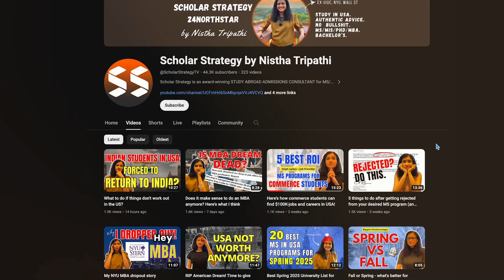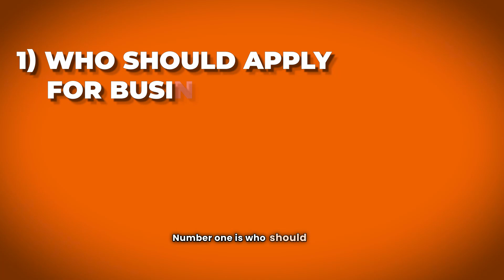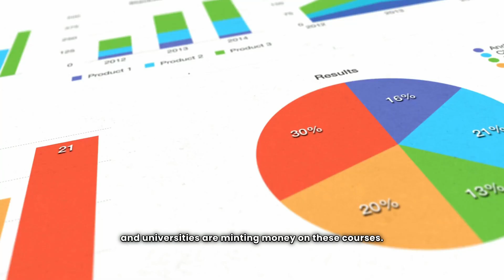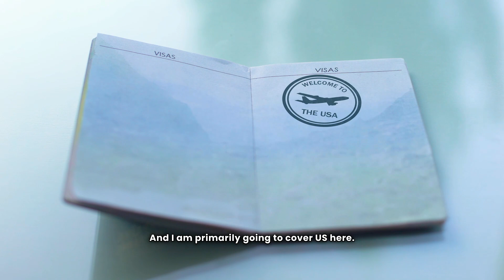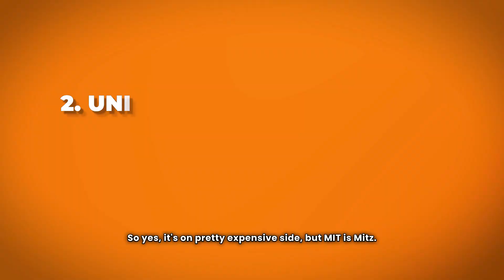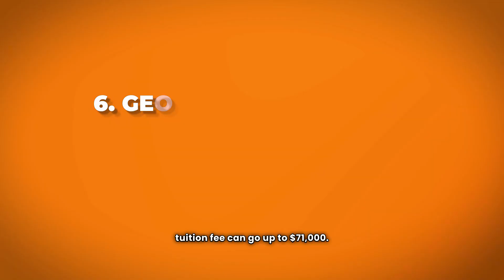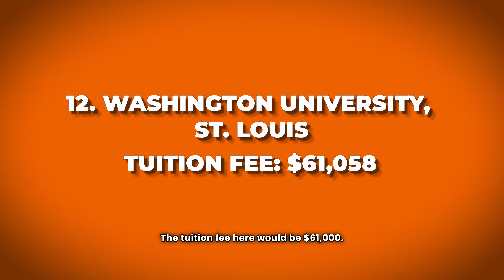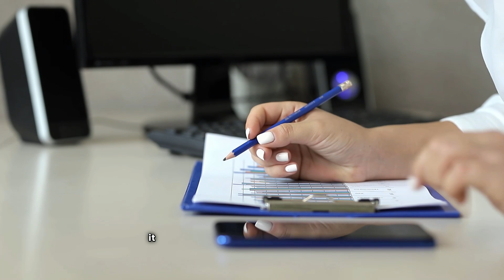Most effective universities to apply in Business Analytics, curated by Nistha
Are you passionate about Business Analytics and looking for the best colleges to pursue your dreams? In this video, we provide a comprehensive list of best Business Analytics courses that you can target.

00:00 Introduction
01:35 Who should apply for Business Analytics
03:50 Average Salary
04:30 List of Universities that offer Business Analytics courses

1. Funding Masterclass - Find FUNDING for your education in USA before and after getting an admit
2. SOP Masterclass - Write a SOP so good they cannot resist YOU
3. Application Planning & School Selection Masterclass
4. LOR and Resume Masterclass
5. Find $100K+ Internships and Job Offers in USA

FREE 7 day email based course to help you crack TOP MS programs
Work with Nistha for Bachelor's applications to US, Europe, Canada etc (for kids in Class 9-12)